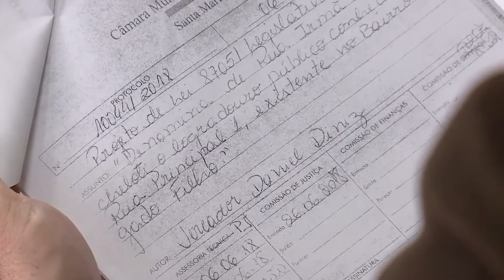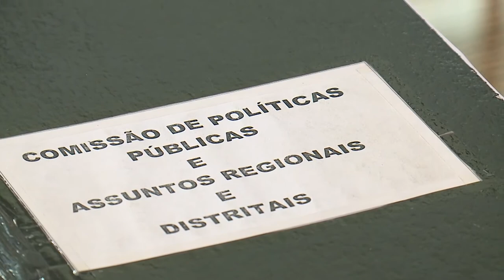Espaço das Comissões | Vereadores articulam políticas públicas por meio de Comissão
Comissão de Políticas Públicas, Assuntos Regionais e Distritais, da Câmara de Vereadores de Santa Maria, interage com comunidades do município para discutir problemas de interesse social | 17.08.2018